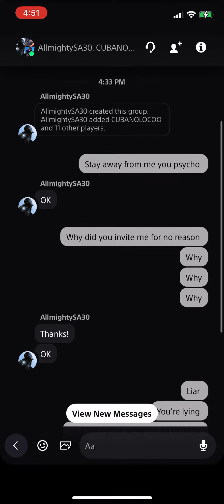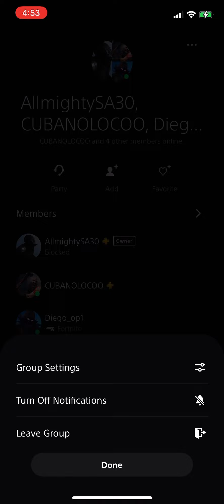Blocked AllmightySA30 🖕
That fucking psycho wants to be a bitch huh fuck that bitch I wanna fucking kill that hacker don’t go on his account he might invite everybody on the party chat 😡😡😡🖕🖕🖕🖕🖕🖕 fuck you scamming ass bitch